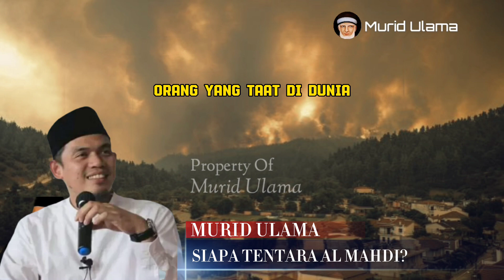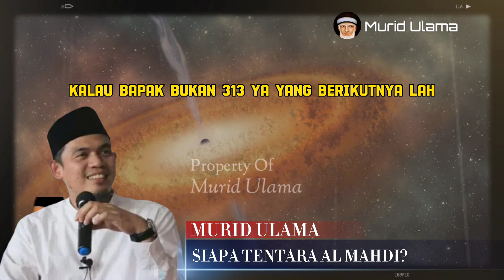TENTARA IMAM MAHDI PANJI HITAM? AGAR MENJADI TENTARA IMAM MAHDI | BUYA ARRAZY HASYIM